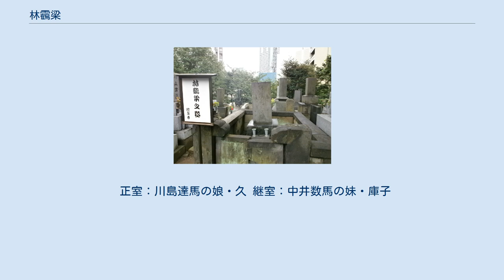林靏梁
林靏梁の墓（澄泉寺） 林 靏梁（はやし かくりょう、1806年9月24日（文化3年8月13日） - 1878年（明治11年）1月16日）は幕末の儒学者。
「かく」は「雨」冠に「鶴」。
 上野国群馬郡萩原村（群馬県高崎市）にて生まれる。
幼名は長孺。
鐵蔵、伊太郎の通称を持つ。
 元々は御箪笥同心という下役人であったが、彼の文才に注目した藤田東湖の推を得て奥火元番に抜擢され、昇進の道を得る。
甲府勤番師弟の学問所である徽典館の学頭など諸役を歴任した。
1853年（嘉永6年）、遠江国中泉（静岡県磐田市）代官に昇進。
在任中の安政の大地震への対応では、永続して窮民を救済する恵済倉という方法を考案して貧民の救済に尽力、また三河、遠江の詳細で正確な地図を作成した実績により幕閣の信を得た。
 出羽国柴橋（山形県寒河江市）代官時代には銅山開発に務め功績をあげる。
外圧に関しては藤森天山らと鎖港を主張した。
維新後も幕臣であることを貫き通し、外出の際は「何の面目あって天日を仰がん」と深編笠を被るほどであったと言われる。
 佐藤一斎、松崎慊堂、長野豊山(儒学)、渡辺崋山、箕作阮甫（洋学）、窪田清音（長沼流兵学）に師事。
その卓越した学問と見識によって、水戸藩主・徳川斉昭、信州松代藩主・真田幸貫、福井藩主・松平慶永、佐賀藩主・鍋島直正、土浦藩主・土屋寅直といった幕末の名君と親交があった。
川路聖謨、岩瀬忠震、大久保一翁、羽倉簡堂などの幕臣、佐久間象山、若山勿堂、岡本秋暉ら学者と深く親交、会沢正志斎、大久保要、橋本左内ら志士とも意見を交わしている。
 遠州の代官時代には、国学者・石川依平、画家・福田半香、三宅鴨渓、医師・渡辺玄知、袋井宿の孤瑟と親しい間柄だった。
 漢文で著した靏梁文鈔は夏目漱石、三田村鳶魚など明治時代のインテリ青年の愛読書として知られる。
林靏梁日記は、38歳から56歳までの19年の間に書き続けた日記で、当時の世相が解る書物として高い評価を受けている。
 墓所は東京都港区赤坂にある澄泉寺。
 正室：川島達馬の娘・久 継室：中井数馬の妹・庫子